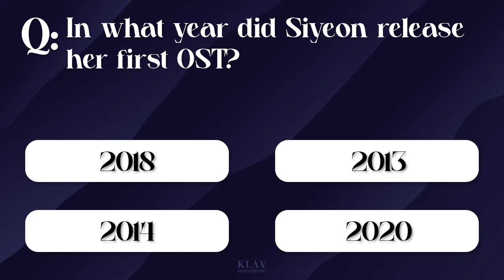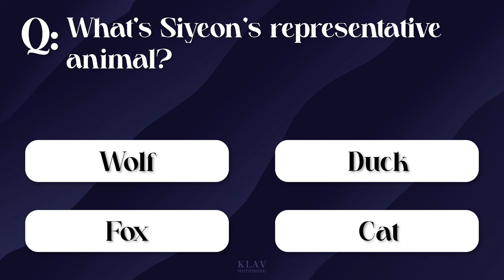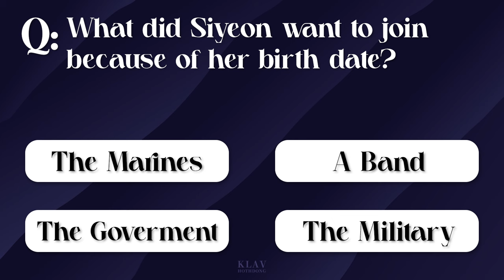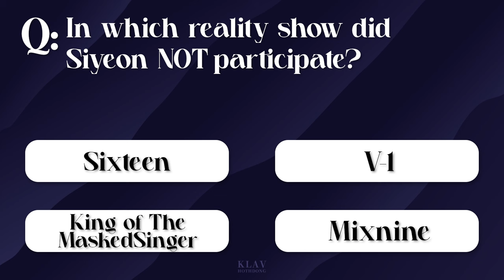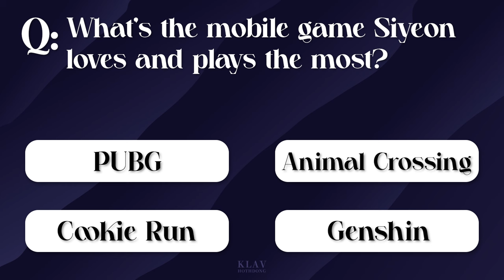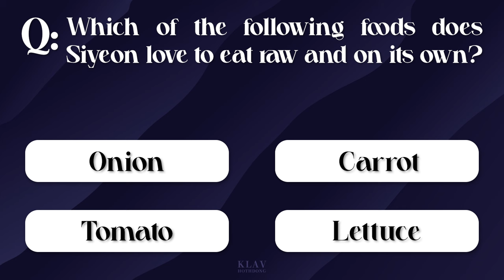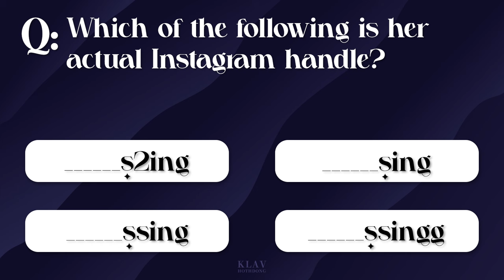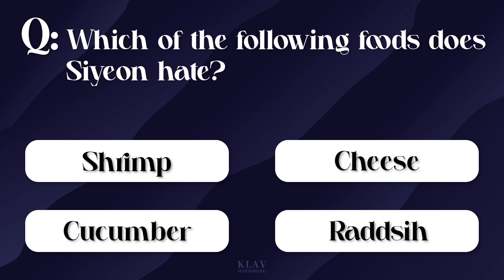THE ULTIMATE SIYEON QUIZ | 2024 EDITION